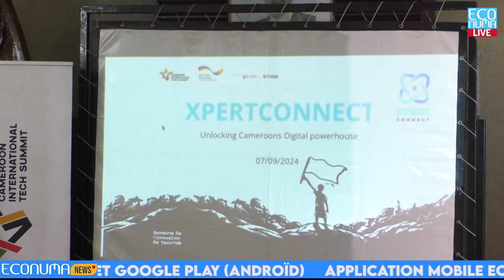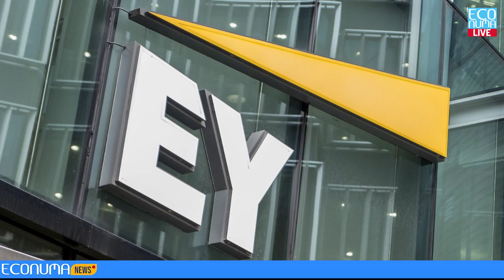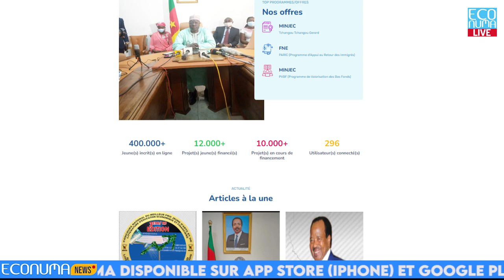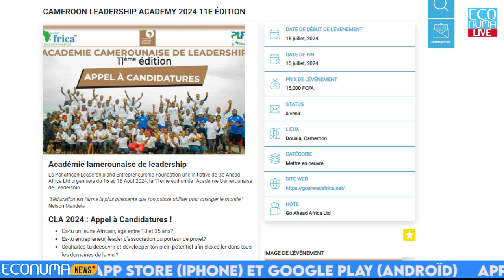⚡️ECONUMA NEWS : JOURNAL DU 10 JUILLET 2024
🚨Cette édition de l'actualité tech au Cameroun à l'international et en Afrique
📍Reportage : Semaine de l’innovation de Yaoundé
🔴Cette semaine, Yaoundé accueille la City Hack, un événement d'innovation organisé par Mountain Hub. Depuis dimanche dernier, 25 équipes de 5 participants chacune relèvent un défi de 48 heures, le Hackhaton, visant à stimuler les talents numériques des jeunes Camerounais et à proposer des projets innovants. Aujourd'hui, les participants présentent leurs projets. À l'issue de cette compétition, trois équipes seront désignées gagnantes. De plus, un prix spécial sera attribué à l'équipe composée uniquement de jeunes filles, dans le but d'encourager la numérisation chez les Camerounaises. La cérémonie de clôture aura lieu vendredi prochain.
📍Comprendre City Hack
🔴 Qu'est-ce que City Hack ? C'est un événement important, explique Ayuk Etta, le directeur exécutif de Muntain hub, lors d'une interview avec econumaNews. Il partage les objectifs clés de cette initiative et les précieux prix à remporter. Écoutons ses explications détaillées sur cette initiative captivante.
📍La 4e édition de Orange Summer Challenge est lancée
🔴 Sonnette d'alarme pour la 4e édition du Défi Orange Été, une plateforme dédiée au développement des compétences numériques, à la promotion de l'innovation et au renforcement de l'employabilité des jeunes. Lancée le 1er juillet à Douala, cette édition se poursuivra jusqu'en septembre prochain, sous le thème "Tech4Impact : l'entrepreneuriat au cœur du changement". 24 candidats, dont 20 étudiants talentueux et 4 porteurs de projets, bénéficieront de formations et de mentorat dispensés par des coachs locaux et internationaux, ainsi que d'un accompagnement technique spécialisé par les experts d'Orange Digital Center, Nokia, Amazon Web Services et Ernst & Young.
📍Cluster d’innovation de la semaine
🔴 Le programme ONJ ambitionne de créer un lien entre les besoins des jeunes en matière de formation civique, d'insertion sociale et de promotion économique, et les opportunités offertes par les programmes gouvernementaux et non-gouvernementaux. Il vise également à produire des données croisées entre les demandes des jeunes et les solutions disponibles, facilitant ainsi la prise de décision. C'est une plateforme numérique conviviale, bien organisée et facile à naviguer, qui fournit toutes les informations pertinentes sur les appels d'offres, les emplois, les stages et les événements, avec un espace dédié aux sujets les plus récents et à l'actualité.
📍Les événements tech de la semaine à ne pas manquer
🔴 Place aux annonces d’événements technologiques dans ce journal, •Africacrypt conférence internationale annuelle sur la théorie et les applications de la cryptologie se tiendra à Douala du 10 au 12 juillet prochain, •Le même 12juillet et toujours à Douala  Digital Africa organisera un salon de l'emploi  dans le cadre du projet Talent 4 Startups. •Encore à Douala, La Panafrican Leadership and Entrepreneurship Foundation une initiative de Go Ahead Africa Ltd organisera du 16 au 18 Août 2024, la 11ème édition de l'Académie Camerounaise de Leadership. •200 Bourses de formation pour une certification internationale prestigieuse sont offertes à Yaoundé le par 15 juillet prochain, le Ministère de la jeunesse et de l’éducation civique.